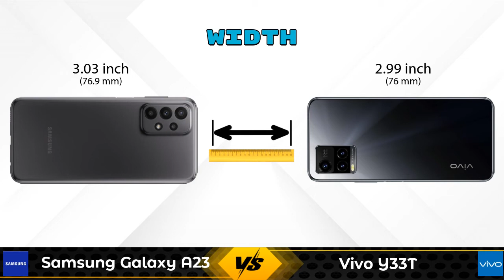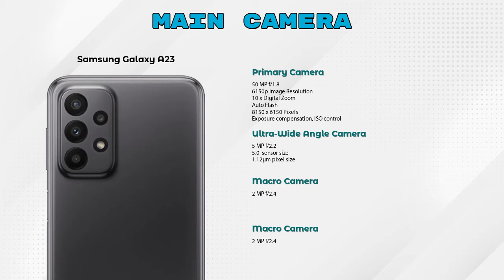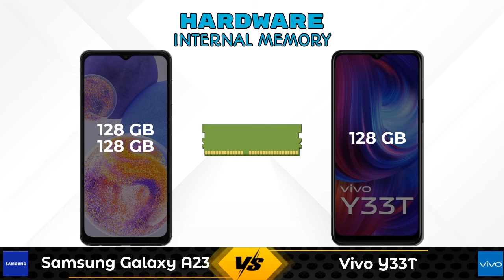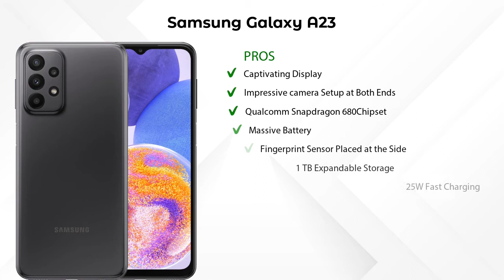Samsung Galaxy A23 Vs Vivo Y33T - Full Comparison [Full Specifications]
In this Video we are Comparing Samsung Galaxy A23 Vs Vivo Y33T with [Full Specifications].

Variant Details:
6 GB / 128 GB - 19499
8 GB / 128 GB - 20999 (Amazon)

Variant Details:
8 GB / 128 GB - 18990

Samsung Galaxy A23 8GB RAM Vs Vivo Y33T full specifications
Vivo Y33T Vs Samsung Galaxy A23 8GB RAM full specifications
Samsung Galaxy A23 8GB RAM Vs Vivo Y33T comparison
Vivo Y33T Vs Samsung Galaxy A23 8GB RAM comparison
Samsung Galaxy A23 Vs Vivo Y33T comparison
Samsung Galaxy A23 Vs Vivo Y33T